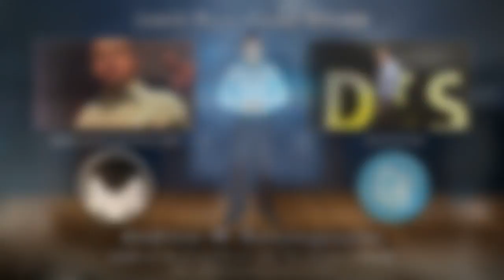Bitcoin Q&A - What is the biggest adoption hurdle